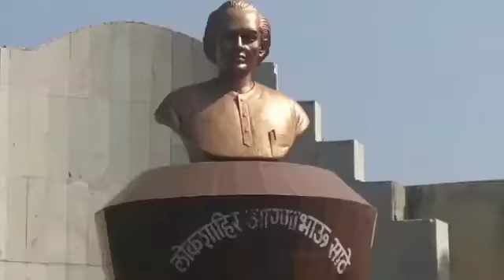इचलकरंजीत व्यापार सुरु करण्यास शासनाने परवानगी द्यावी; माजी खासदार राजू शेट्टी यांची मागणी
ICHALKARANJI